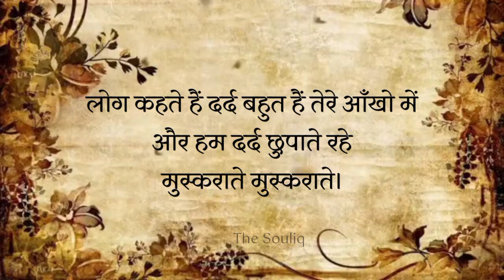जिन दोस्तों के इरादे मतलब भरे होते है || Hindi quotes|| pain quotes|| quotes in Hindi